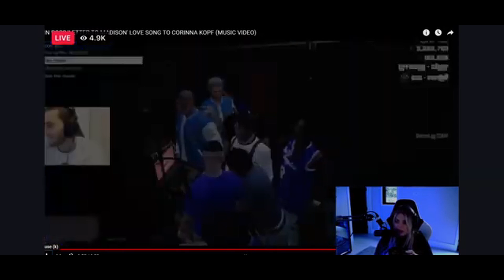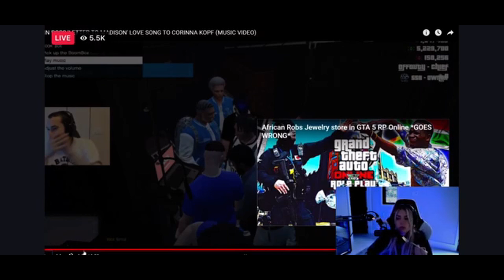Corinna Kopf React's Adin Ross Love Song!! SHE LOVES IT!!!! (MUST WATCH)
GO Follow Corinna Kumpf !!!